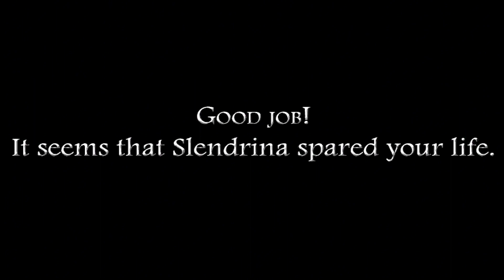Slendrina The School PC v1.2.2 Full Gameplay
Mod By @OmGi010

✅My editor✅
♦️Power director
✅My Thumbnail Maker✅
♦️Photogrid
♦️Pixellab

Miss Any Of My New Videos!!♦️